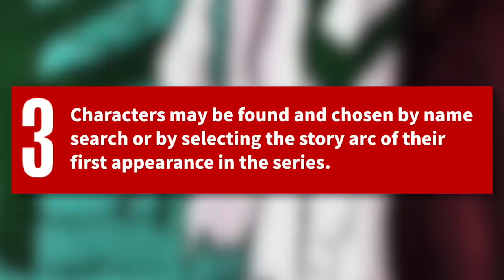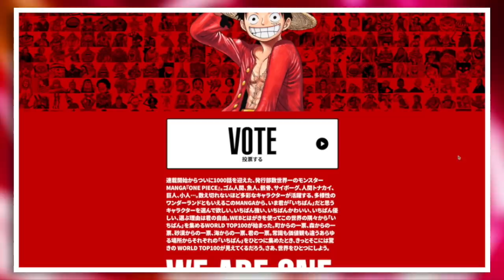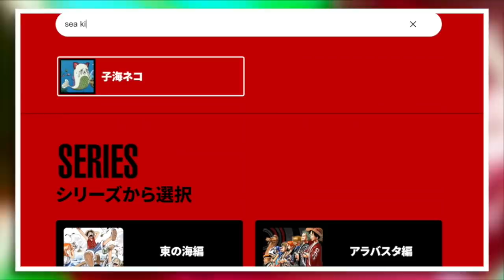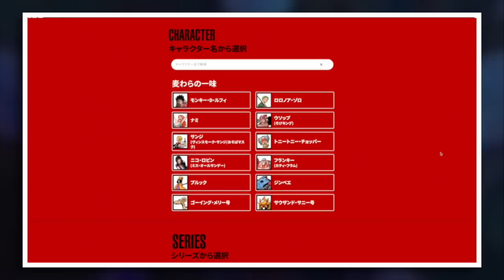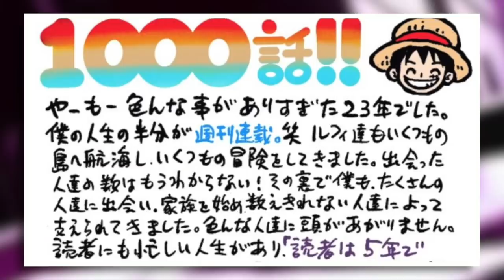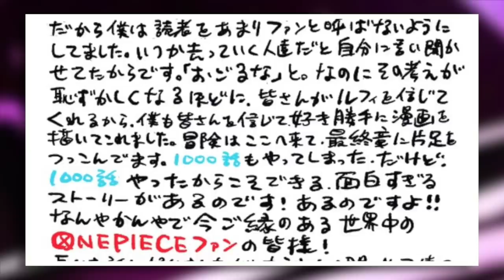INSANE ONE PIECE NEWS! | Global Poll, Oda's Message and 1000 Logs | Grand Line Review